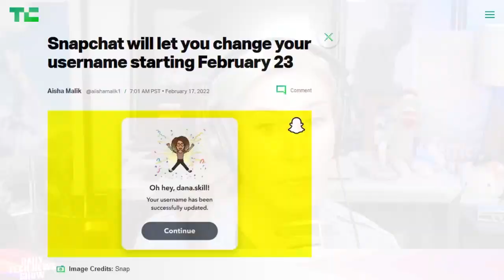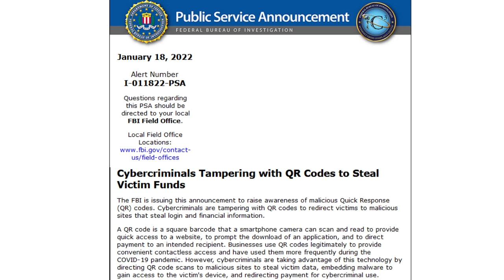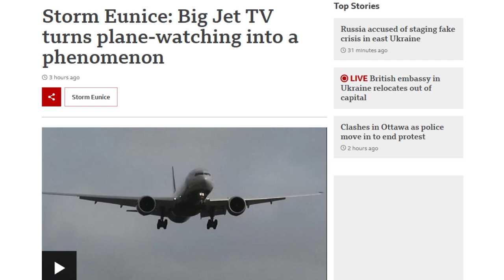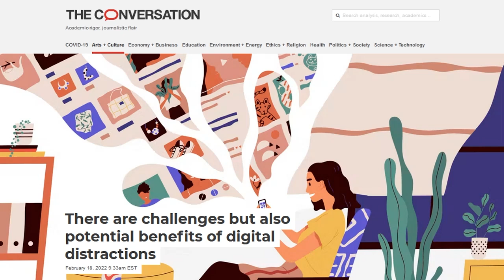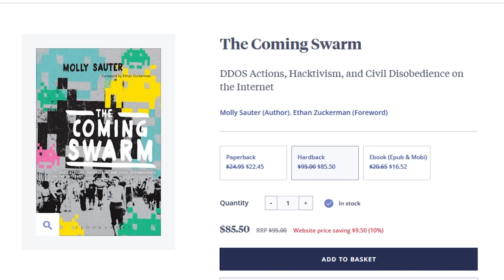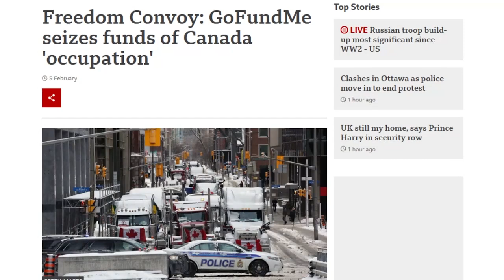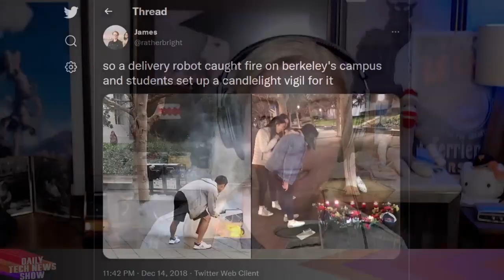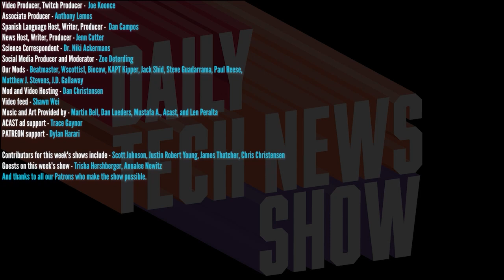Did You Watch Landing Cam? - DTNS 4216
The economic and civil disruption caused by the Canadian Trucker protests has caused counter-protesters to strike back with some hacking their way into the protests support network. Is hacktivism an effective form or protest or just a feel good activity?

Starring Tom Merritt, Sarah Lane, Annalee Newitz, Roger Chang, Joe

Today’s guest:
Annalee Newitz

Next guest:
Laura Shin